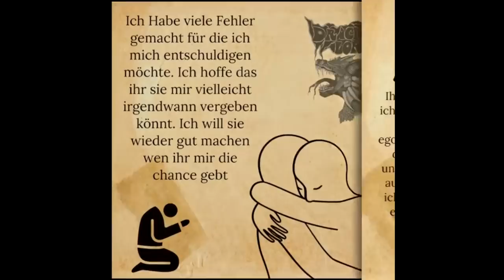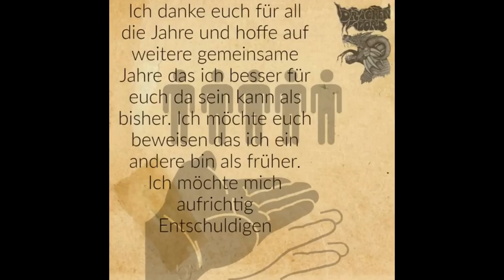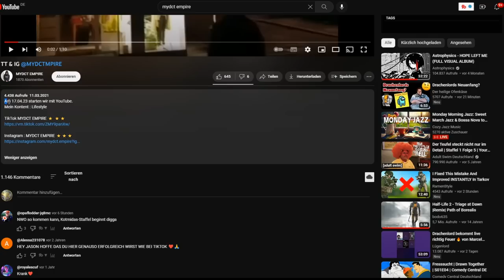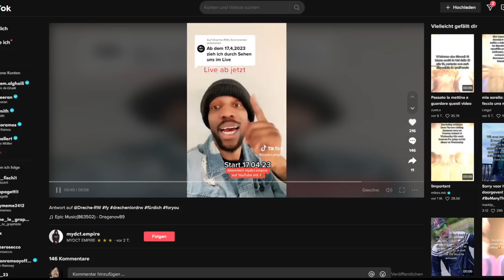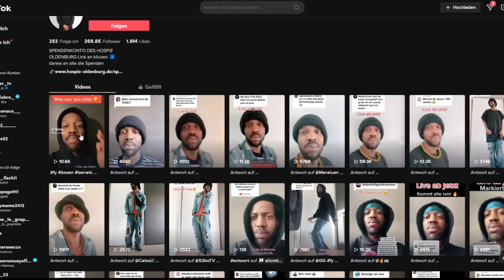Drachenlord wird sich ab dem 17.4 komplett verändern!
Drachenlord entschuldigt sich mal wieder für all seine Taten... nicht. Aller Anfang ist schwer (lol), doch er hatte alles vermasselt. Rainer möchte Vergebung, denn er ist seiner Meinung nach ein Anderer als Früher. Wer es glaubt wird selig.

Bloß schade das der Ankündigungslord wie immer nur leere Phrasen schiebt, denn wir wissen alle genau was am 17.4 passieren wird:
Höchstens für 2 Wochen so tun als ob, dann lässt er es fallen wegen den Haidern oder weil es im April auf einmal anfängt zu schneien.

Ranger: [Link Folgt]

• 🎭 ICH AUF DISCORD: 🎭 Klonter77 von Planet77#1348